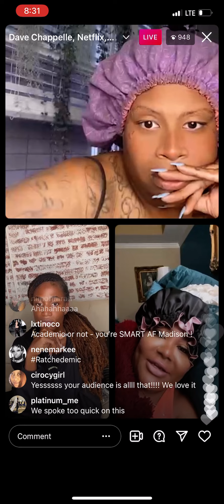Flame hope ts madison Ashley